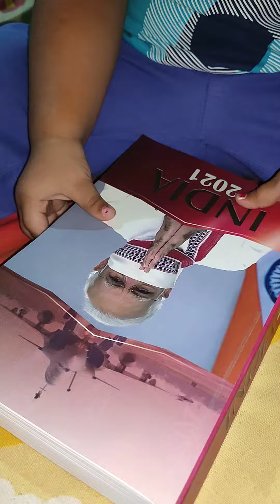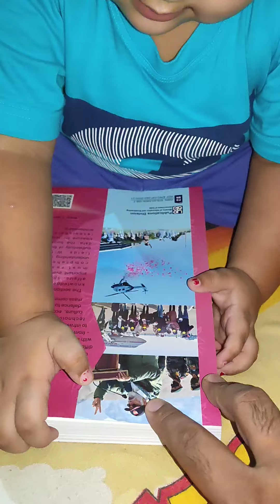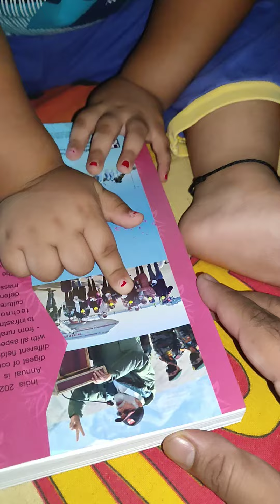narendramodi india2021 book play viral learn latest happy teach acting #bookslover enjoy